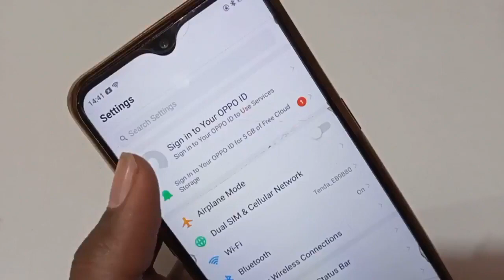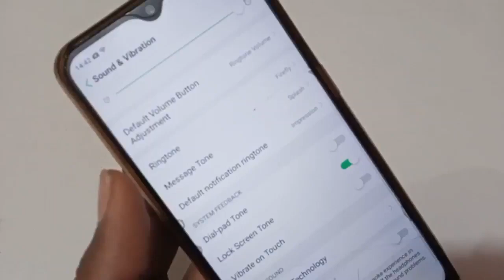OPPO A31 ringtone setting How to use ringtone setting OPPO A31 dial pad tone on off kaise kare